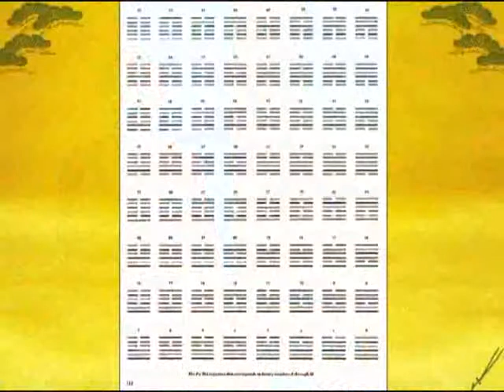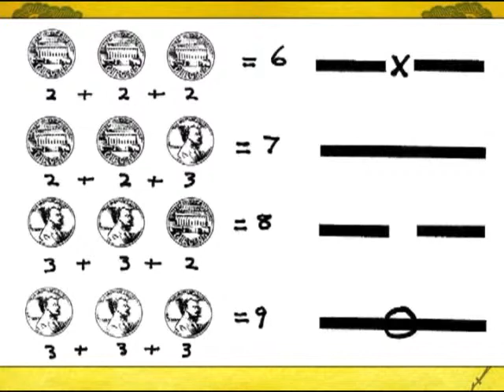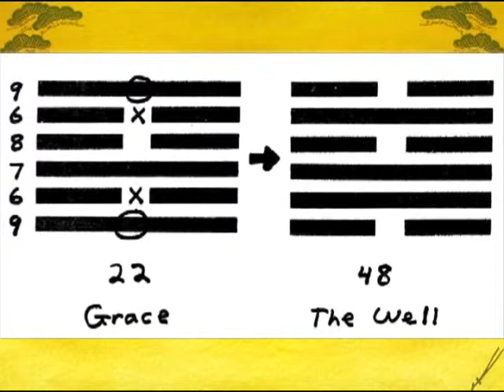Sample - Merritt - Dreams, the I Ching, and the Psycholanalytic Process